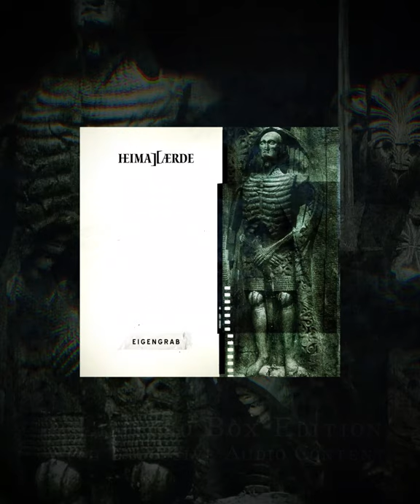Bei meiner Ehr' - Teaser 1 (Official Video)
Ein weiterer Vorbote des bald erscheinenden Konzeptalbums „Eigengrab“ entsteigt der staubigen Gruft.

Dichte Gitarrenwände und schlanke Melodien werden mit harten elektronischen Klängen zu einer neuen Evolution des Mittelalter-Elektro-Genres zusammengeschmiedet.

Die neue Heimataerde Single Beim meiner Ehr' erscheint am 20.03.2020 digital auf etlichen Plattformen.